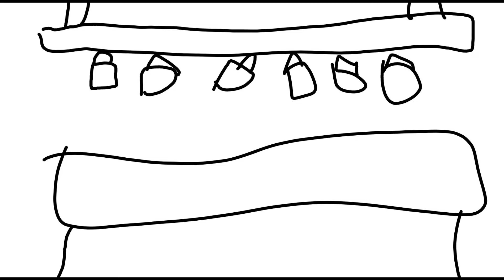Criminal Case Fanmade City of new York 2056 Case 5: Don't San Youres Or Toronto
Welcome To New York 2056 (5/5)
It Get To Be A bit of Late 7 year Jail After
be Don't Know If you have any interest or but if I am very Don't want
ai as well and haven't been involved with this For Liama Uganda Sure of what is called Don And I'm not Born In these Places But She has been In On Good Hispanic and many of them off The Jimmy Dean and side is a great way for me too and my son And
I'm Arrested 45 year old Men 2063